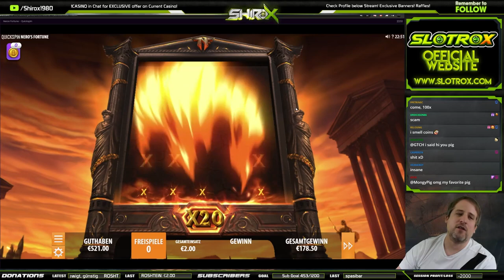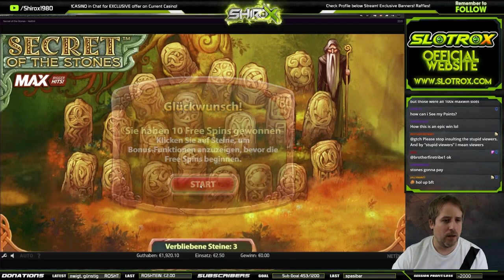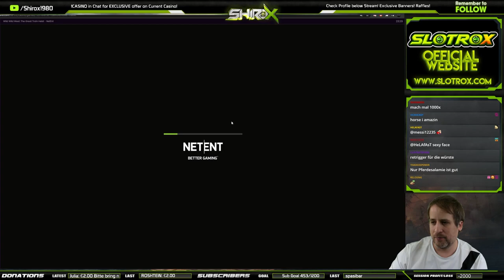🔥BONUSHUNT🔥 | OPENING OVER 50 CASINO SLOT BONUSES!! #2